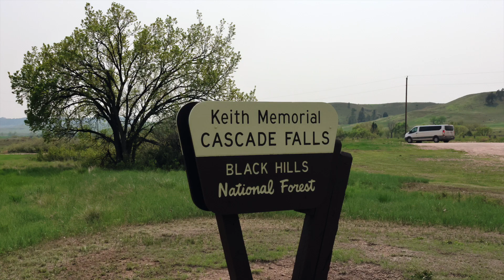Keith Memorial Cascade Falls - Hidden Gem of Black Hills National Forest?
Foxtrot Adventures visits the Keith Memorial Cascade Falls in the Black Hills National Forest?  Is it a hidden gem?